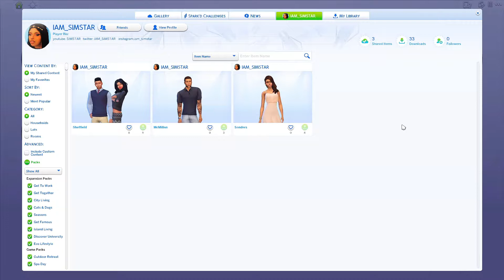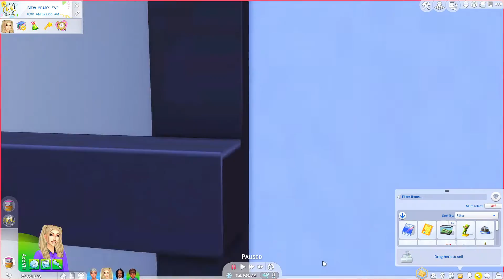🌙The Sims 4: The Lunar Zodiac Challenge| Resolutions| Phase 71🌞